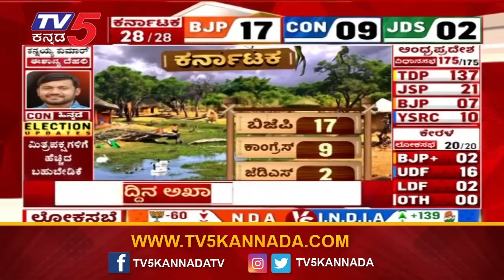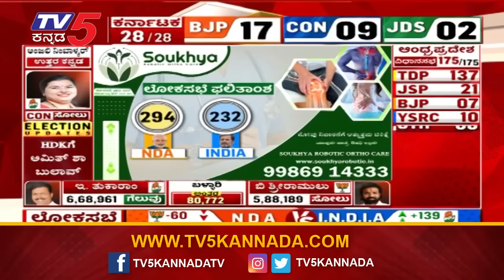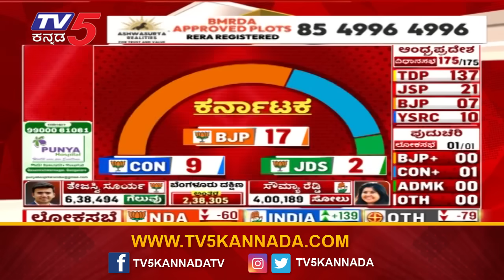ಸಣ್ಣ ಸಣ್ಣ ಪಕ್ಷಗಳಿಗೆ ಗಾಳ ಹಾಕಿದ Amit Shah..! | LokSabha Election Results 2024 | TV5 Kannada